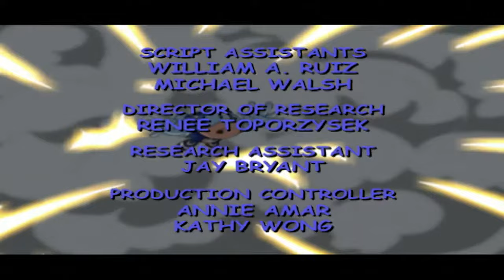Sonic Tonic | Sonic Underground | Cartoons for Kids | WildBrain - Cartoon Super Heroes